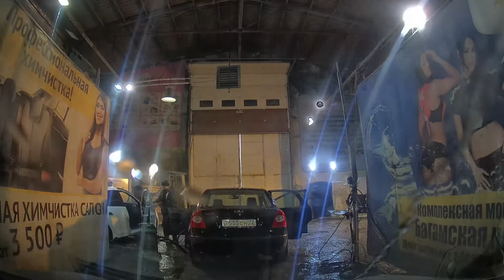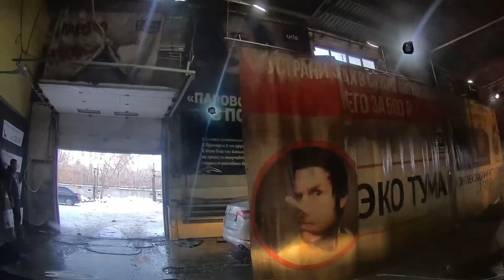Движение на автомобиле по Тюмени c автомойки через Кванториум на Геологоразведчиков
Поездка по улицам города Тюмень c автомойки через Кванториум на Геологоразведчиков до Киевской. 4 февраля 2021г. Видеорегистратор 70mai Dash Cam Pro